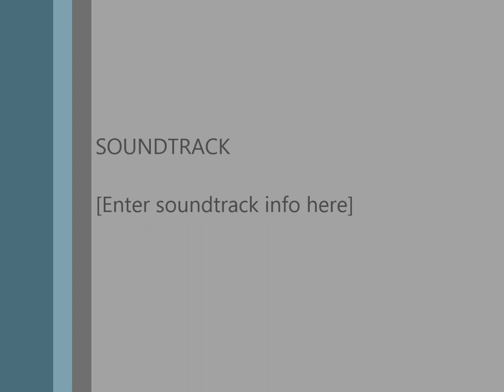Uno por Felu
original music composed by Tim Hedges